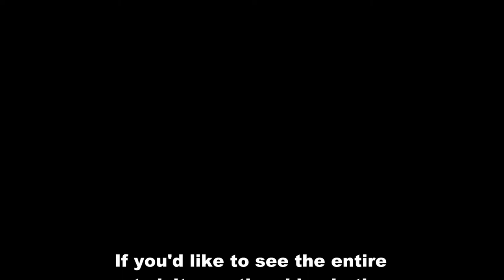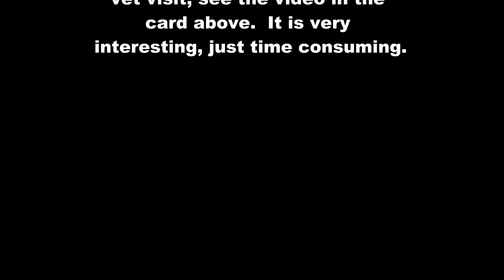Part 2, Short Version Vet Day for the Homestead Jersey Cow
Amazon Store
Sony Alpha 58
Movo Wireless Lav Mic
Albott Tripod
Corel VideoStudio X9
Wallaroo Men’s Jackson Sun Hat
Dell Inspiron 17
Carhartt Men’s Mittens
Carhartt Jacket